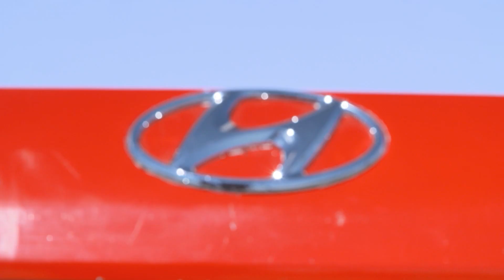Power 11: Alberto Aquilani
Cosa sarà successo nella scorsa puntata di Power 11 con Alberto Aquilani? Guardate il video riassunto per scoprire di più!